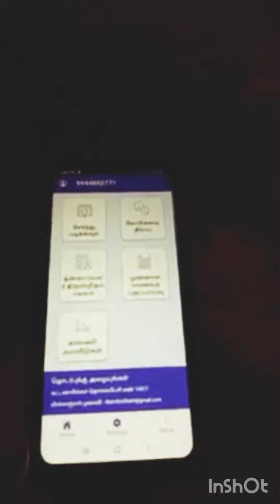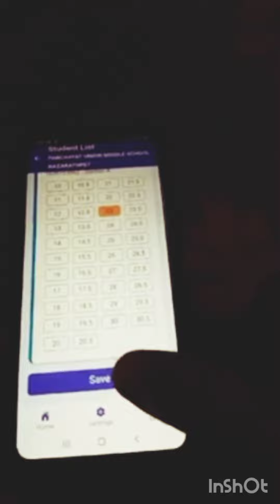ITK New update how to us the App